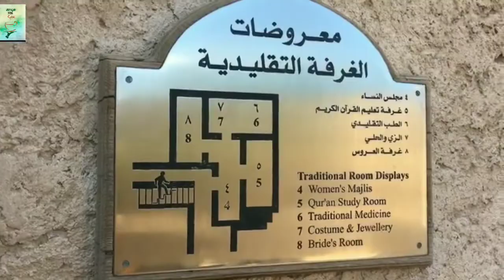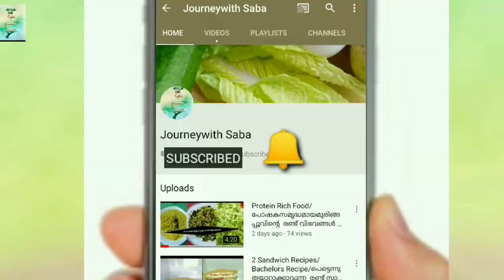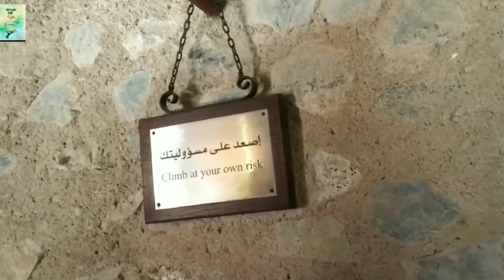Kasabvlog/Dubai-Oman Kasab roadtrip part2/ദുബായിൽനിന്ന് ഒമാനിലേക്കൊരു റോഡ് യാത്ര/Journeywith saba